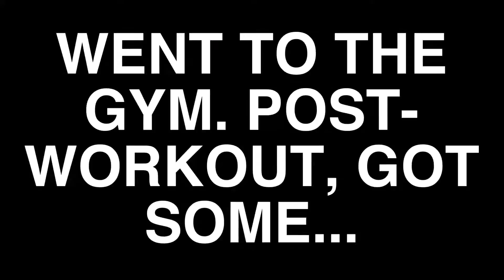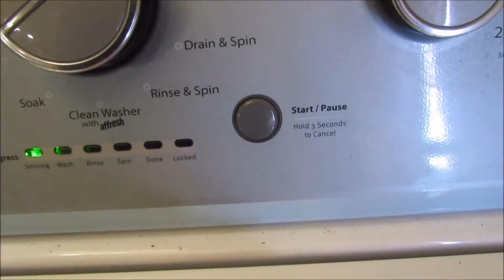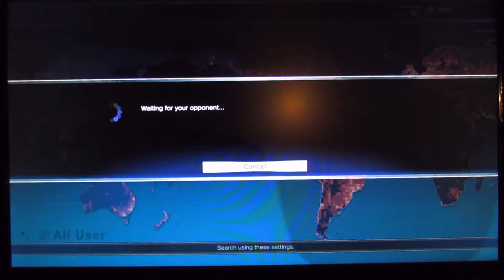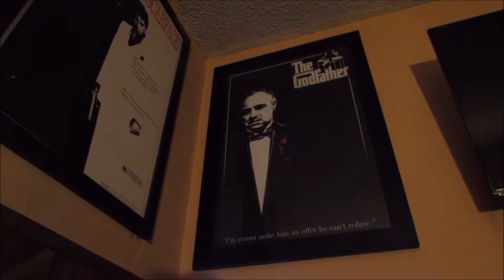HAVEN'T DONE THAT IN A WHILE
VLOG 013